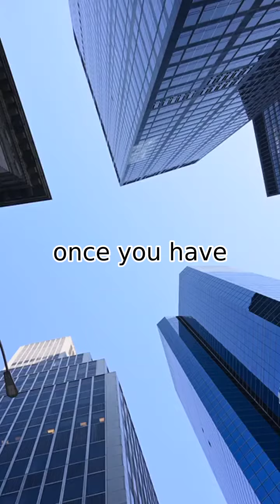5 Steps to Cultivate a Positive Attitude and Lead a Happier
Looking to lead a happier and more fulfilling life? In this video, we'll guide you through five simple steps to cultivate a positive attitude. You'll learn how to identify negative thoughts and emotions, practice gratitude, surround yourself with positive people, exercise and eat healthy, and take time for yourself. By following these steps, you'll be able to develop a positive mindset that empowers you to overcome challenges and navigate through difficult times. So why wait? Start cultivating a happier life today!